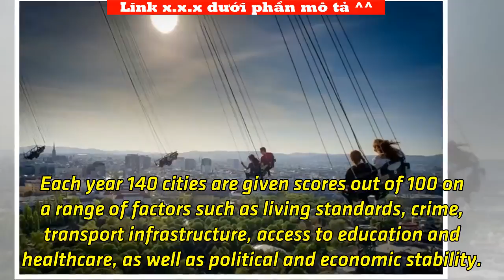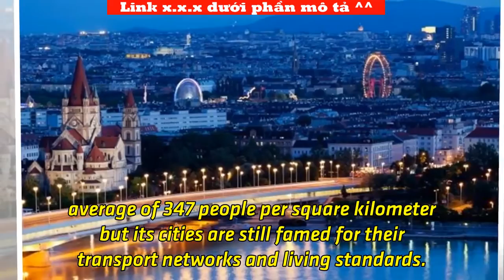Vienna topples Melbourne in ‘most livable city’ ranking | Tin Tức Ngôi Sao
A woman rides her bicycle through horse alley in Prater park on a sunny spring day in Vienna, Austria, on April 15, 2015. AFP LONDON, United Kingdom – Austria’s capital Vienna has beaten Melbourne to be ranked the “world’s most livable city” in a new annual survey released Monday, ending the southern Australian city’s seven-year reign. It is the first time a European metropolis has topped the annual chart compiled by the Economist Intelligence Unit which identifies the best urban playgrounds to live and work in. Each year 140 cities are given scores out of 100 on a range of factors such as living standards, crime, transport infrastructure, access to education and healthcare, as well as political and economic stability. Vienna scored a “near-ideal” 99.1, beating Melbourne into second place on 98.4. Japan’s Osaka took third place. Australia and Canada dominated the top ten, each boasting three cities. Australia had Melbourne, Sydney (fifth) and Adelaide (10th) while Canada had Calgary (fourth), Vancouver (sixth) and Toronto (joint seventh). “Those that score best tend to be mid-sized cities in wealthier countries,” researchers said in their report. They noted that several cities in the top 10 had relatively low population densities which fostered “a range of recreational activities without leading to high crime levels or overburdened infrastructure”. Australia and Canada, researchers said, have an overall average population density of 3.2 and four people per square kilometer re...